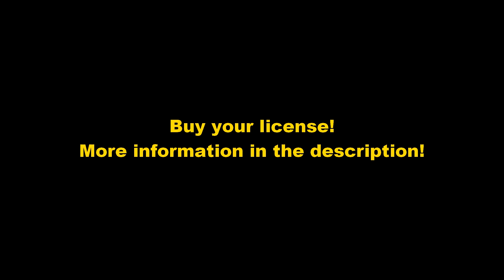We Run This Town - No Lead VocalsSong by Myth Of Unity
🌟 Stand out with professional-quality music and bring your projects to life! 🎥

Don’t wait to avoid legal hassles! 💡

Motion Array: Enhance your videos with thousands of templates, stock footage, and effects! Save time and elevate your content with ease. ✨

FXhome: Create stunning visuals and effects with the best video editing tools. Bring your creativity to life with professional-grade software. 🎨

Motion Array - Business: Access tailored content and resources for your business projects. Perfect for professional use. 💼